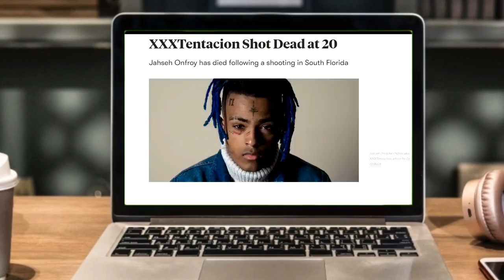T R A G E D Y [ OFFICIAL MUSIC VIDEO ] [ TRIBUTE TO ALL THE LEGENDS ] [prod.june]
Lil Cyan X - TRAGEDY [ TRIBUTE TO ALL THE LEGENDS ]
KEYWORDS

lyrics - lilcyanx
produced - june beats

Follow social media’s Lil Cyan X